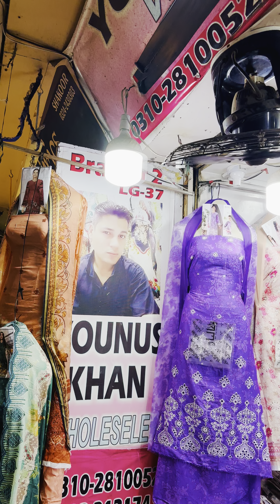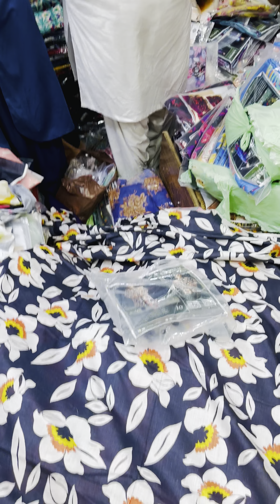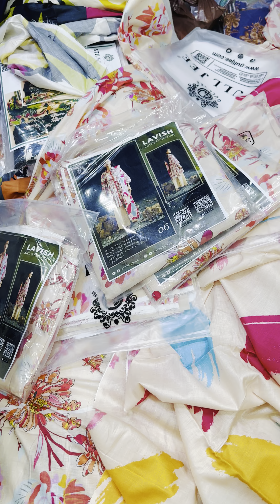Younus Khan Fabrics, GoldMark1 Shopping MallShop Karachi 👈03102810052